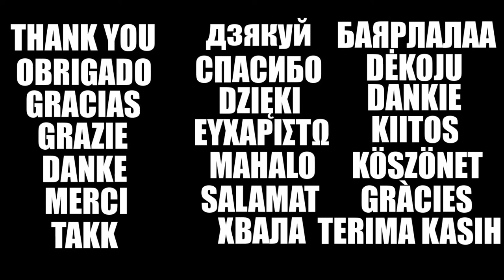VW Bussin' | VolksWagen Transporter/Van/Kombi Nordschleife Hotlap | Assetto Corsa + Gamepad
This is what I consider one of the most versatile utilitarian vehicles sold around the globe. This VW Bus thing was marketed under many names and the things I have witnessed it haul form an heterogeneous group to say the least. Everything from people to agricultural commodities, tools, crates filled with God only knows what and even livestock.
This mod shows a stylized version of it with slammed susppension and HotRod wheels. As one can imagine, it drives like a shoe case that is riding way too close to the road surface on a suspension that is too soft for comfort (or even safety). It proves to be a handful to keep on a straight line once it hits a bump which makes it a rather unique challenge for gamepad users such as yours truly. Twaeking the suspension helos with tability so I'd recomend it if you're willing to improve both your driving and setup game as well.